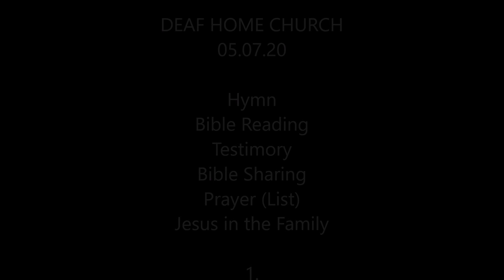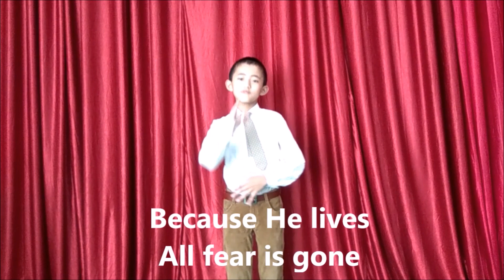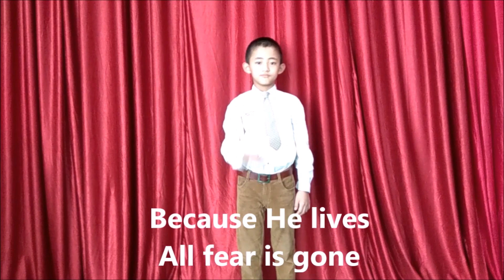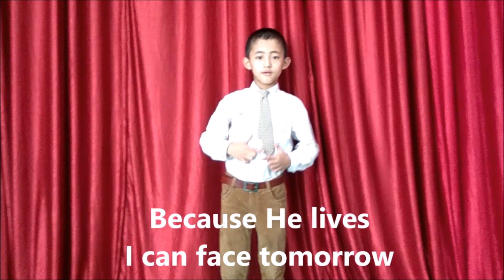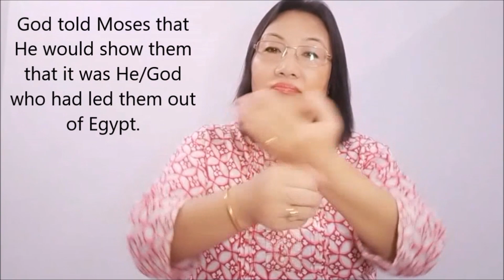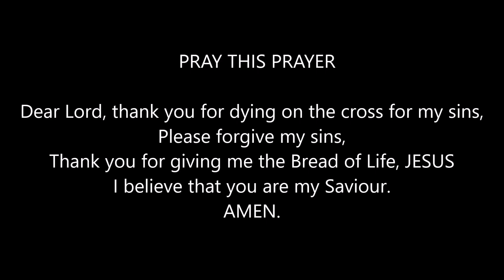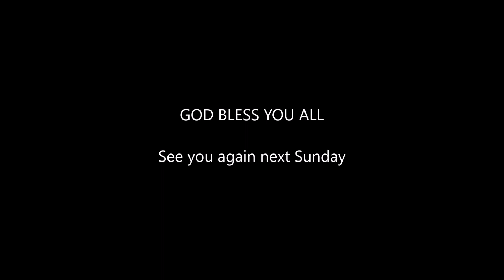THE MANNA/ THE BREAD OF LIFE